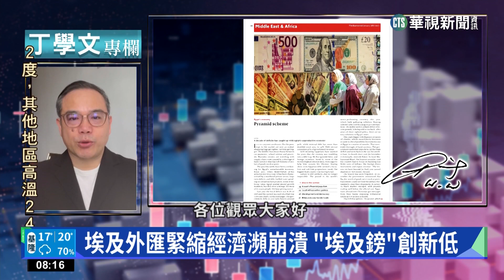幫你讀懂經濟學人 經濟陷困境「埃及鎊」續貶｜丁學文專欄｜華視新聞 20230210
財經專家丁學文，今天要為大家導讀的是經濟學人的一篇報導，來了解埃及的經濟狀況有多不樂觀，去年(2022)埃及的貨幣埃及鎊已經貶值超過50%，加上俄烏戰爭以及疫情的影響，重創觀光收入，讓埃及經濟雪上加霜。